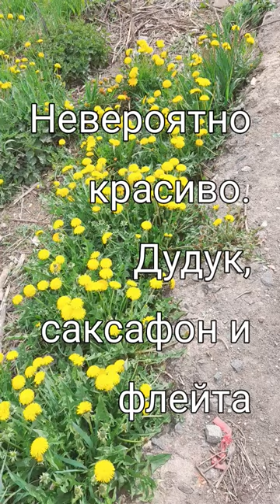shots music nature health soul calmnessmusic